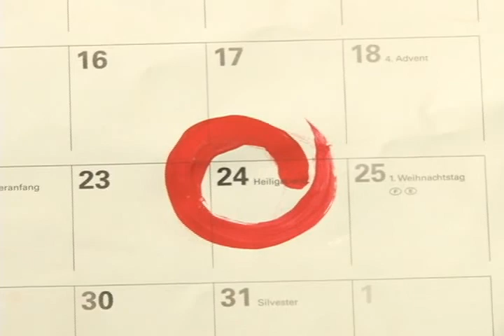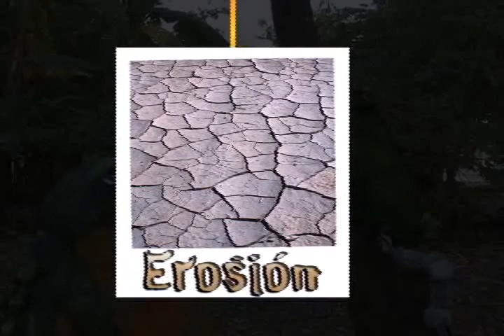Viva la Pelota - Cuida la Pelota "Festejos navideños"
Tragarto es el encargado de organnizar los festejos navideños en su casa, para ello sale al mercado y comienza a comprar cosas innecesarias para hacer un nacimiento, sin embargo sus amigos le darán una lección importante; reciclar es una excelente manera de ahorrar y evitar más contaminación para nuestro planeta.